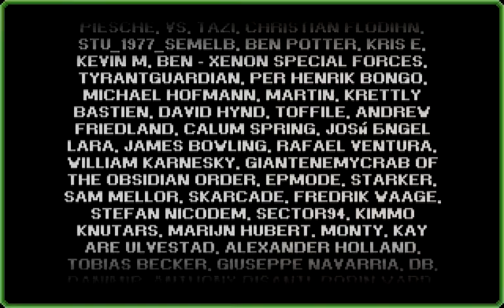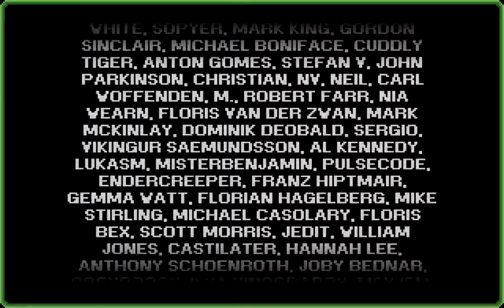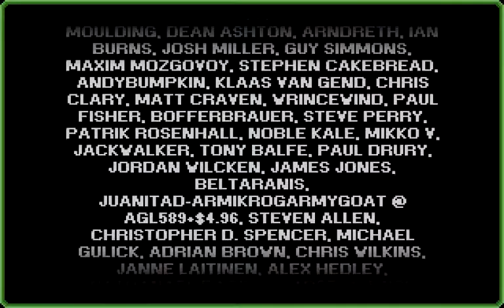Прохождение Spud's Quest часть 10 (end) (Финальная битва)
Прохождение интересной адвенчуры Spud's Quest, выполненной по олдскульным канонам Adventures of Dizzy и Legend of Zelda.